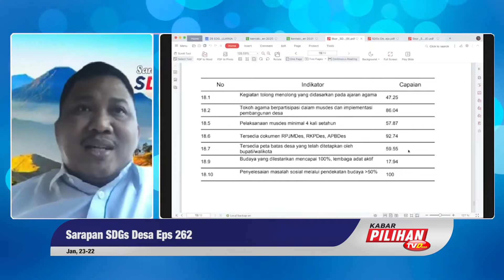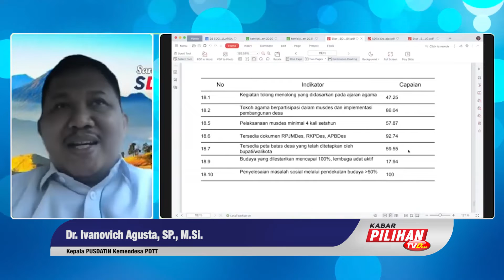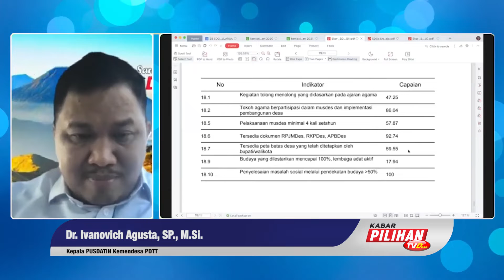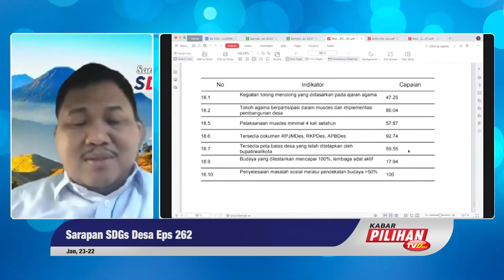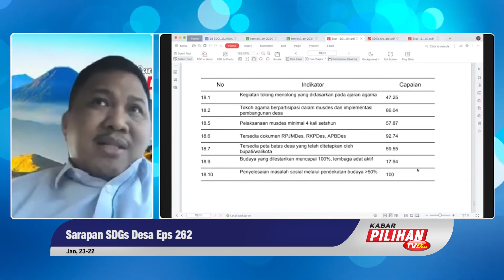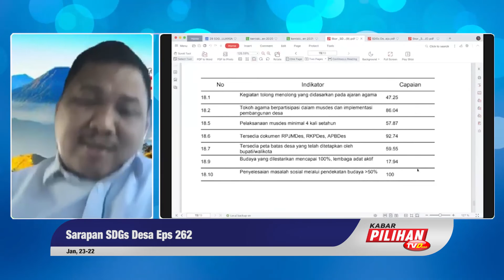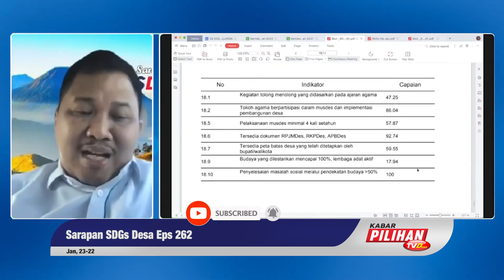Peta Batas Desa Yang Di Tetapkan Oleh Bupati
Penetapan dan penegasan batas wilayah sebuah Desa harus menjadi prioritas pemerintah. Karena, jika batas wilayah tidak jelas, selain bisa menghambat proses pembangunan di desa dan berpotensi terjadinya konflik antar warga desa.